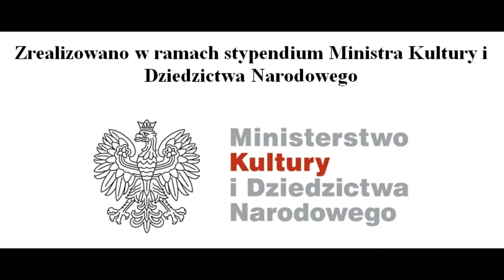2022 05 07 Sochowa Zagroda 13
Grają: Jan Kępa (z Bobrowca) – skrzypce, Władysław Chaber (z Bobrowca) – akordeon (Hohner Tango III) oraz Bogdan Stankiewicz (z Wałowic) – baraban ze stalką i talerzem. Kapela Władysława Chabra z Bobrowca.

Nagranie zrealizowano w ramach indywidualnego stypendium Zdzisława Sochy z zakresu twórczość ludowa przyznanego przez Ministra Kultury i Dziedzictwa Narodowego.